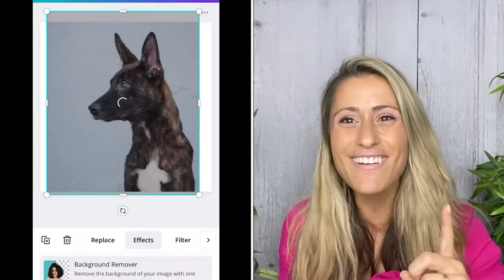Pet Photography for beginners with a phone Puparazzi School and PetPix Academu